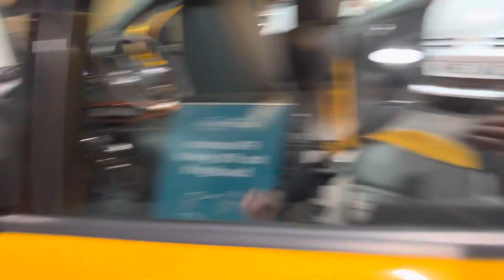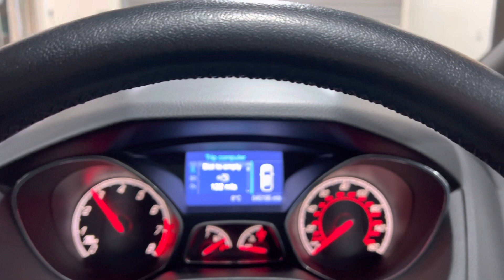2013 Ford Focus ST-2 in Tangerine Scream For Sale at Ron Hodgson Specialist Cars